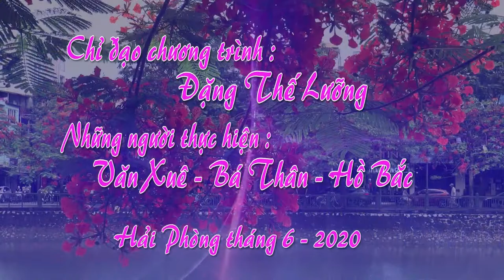Hải Phòng - Thành phố tình yêu - Thế Lưỡng